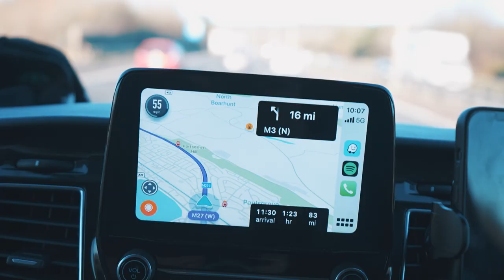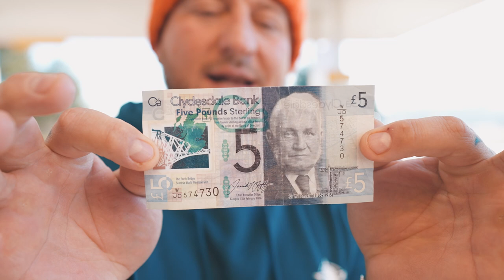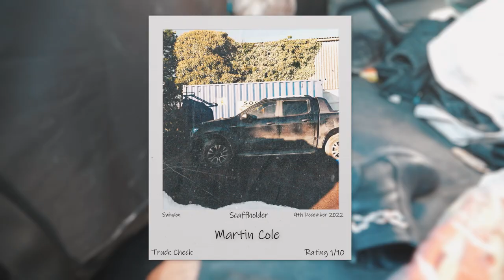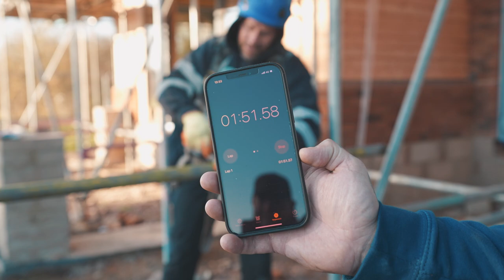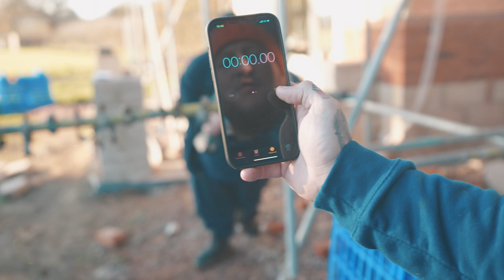We Met A World Champion Scaffolder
Todd has been working with Martyn at coles scaffolding for many years & says he loves being out & about working overtime martin & the team have raised awareness & money for down syndrome awareness & their tag line is nostigmahere. All of the team are amazing & tod is a true inspiration.
The Bald Builders Out On The Tools Episode 13

Throughout this series you will see us travel up & down the country seeing our friends catching up on their daily life seeing what jobs they are doing.

We are meeting every kind of trade from bricklayers,plumbers,carpenters,builders & even electricians, we are on the hunt to show case the best of UK trades & showcase the elite work being carried out across the country.

Thank you for everyone whos supported us and gets involved we appreciate all your comments and likes.